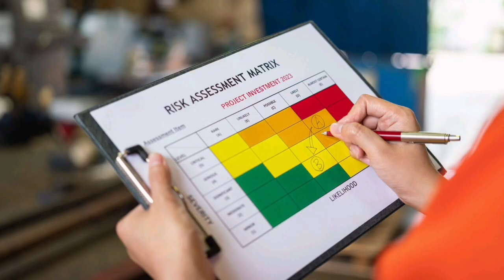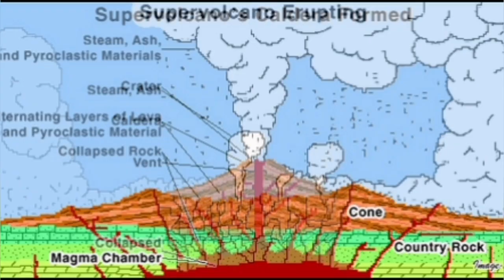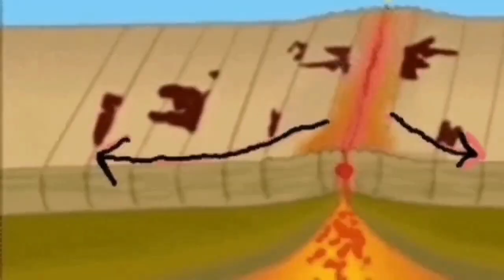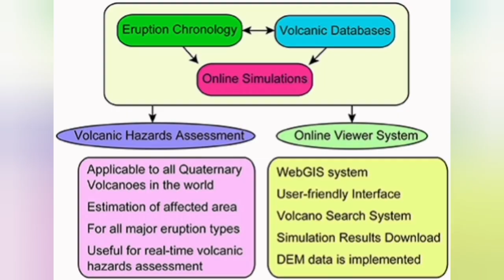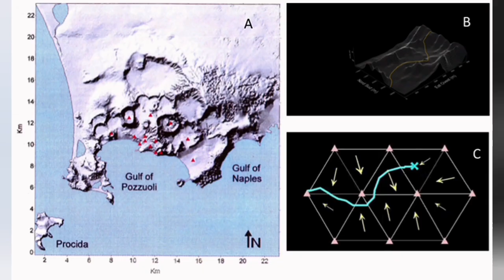Campi Flegrei Super Volcano Eruption, Italy, Reality Against Myth, Geologist Analysis